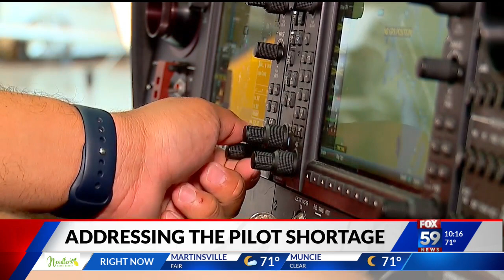LIFT Academy offers free flight school for teens amidst pilot shortage